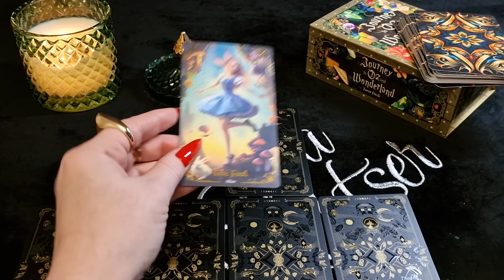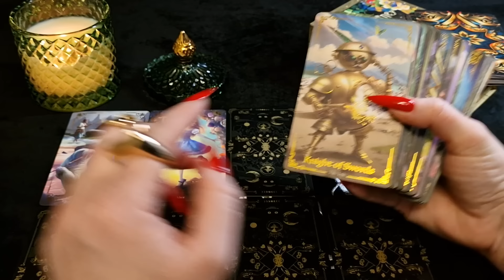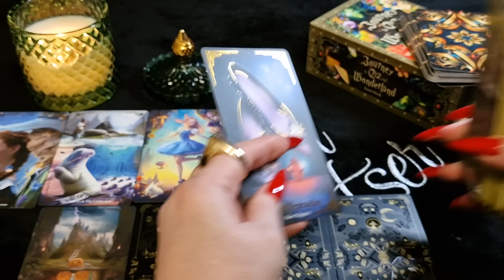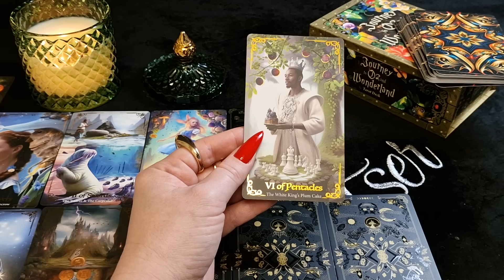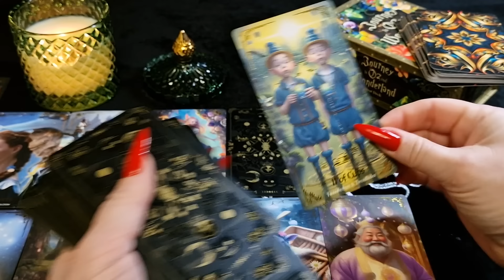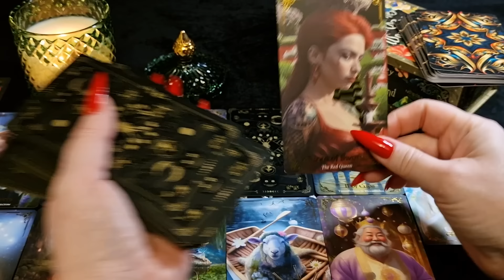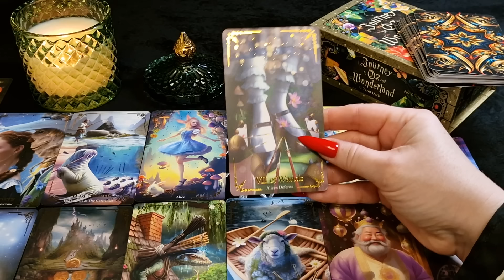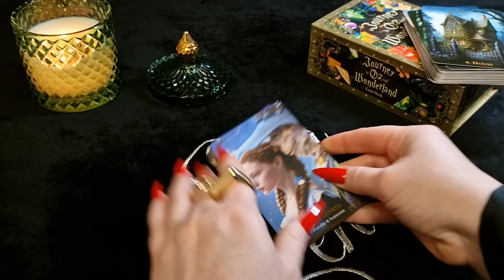ВЕСЫ. Таро прогноз на МАЙ 2024/ MAY 2024 horoscope & tarot forecast. English subtitles